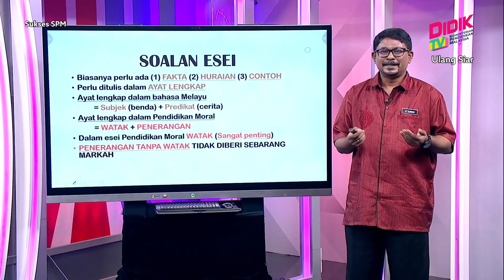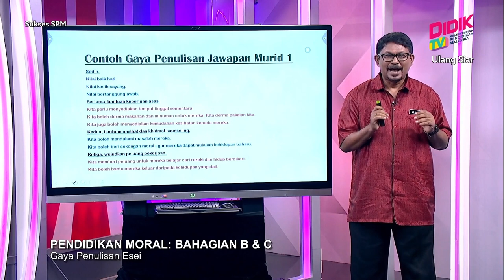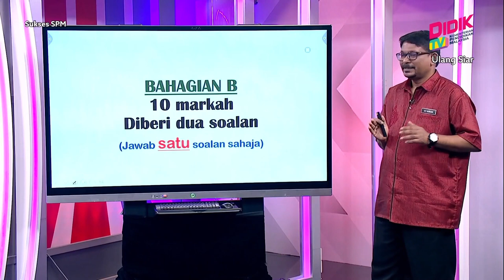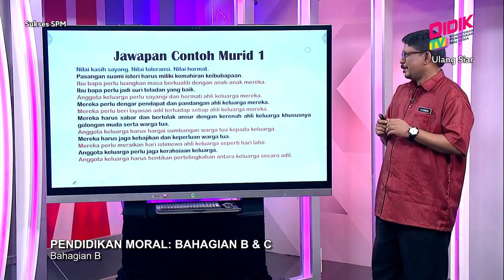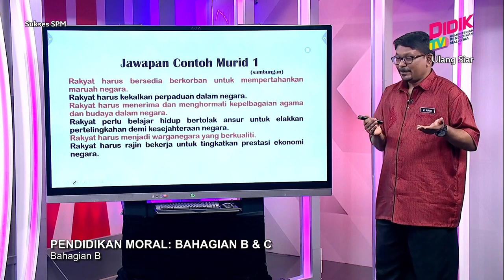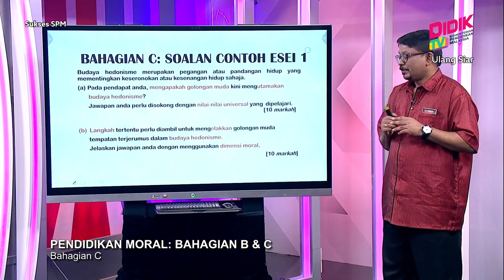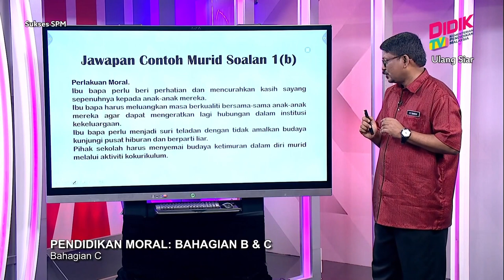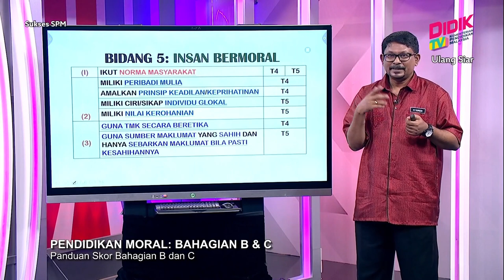Sukses SPM (2021) - Pecutan | Pendidikan Moral: Bahagian B & C [R]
Episod ini menyediakan perkongsian teknik menjawab soalan peperiksaan Sijil Pelajaran Malaysia (SPM) 2021 bagi Pendidikan Moral (1225) membabitkan soalan Bahagian B dan C. Selain itu, guru turut memberi penekanan terhadap topik-topik penting Bahagian B dan C yang berkemungkinan diajukan dalam kertas Pendidikan Moral SPM sebenar.

Guru: Suresh A/L Vartarajoo